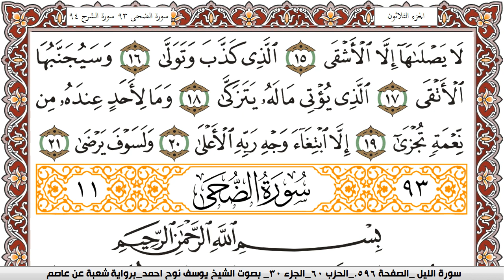سورة الليل مكتوبة يوسف نوح احمد Surah Al Lail برواية شعبة عن عاصم | كنوز الهدى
الكلام الذي في الأسفل لغرض نشر المقطع فقط :

كنوز الهدى

كنوز الهدى,
كنوز الهدي,
كنوز,
الهدى,
الهدي,
قران كريم
قرآن كريم
قرءان كريم
قران
قرآن
قرءان
القران الكريم
القرآن الكريم
القرءان الكريم
القران
القرآن
القرءان
قران كريم,
قران كريم,
KonoozAlhuda
konoozalhuda
konooz
Konooz Alhuda